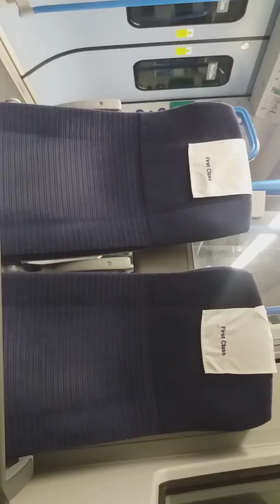Thameslink class 700